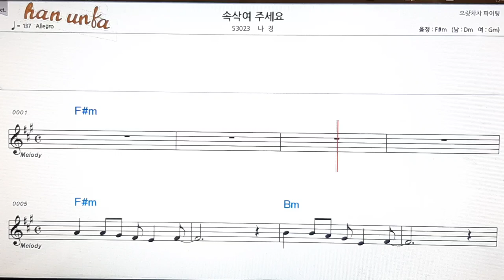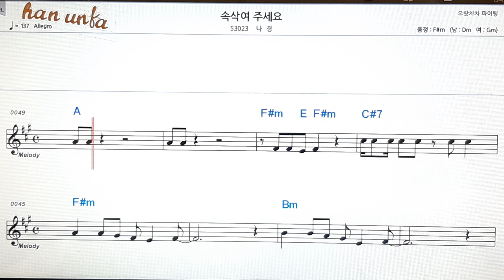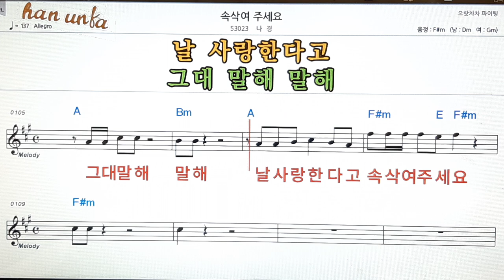속삭여 주세요/나경👍노래 반주, 코드 악보,가라오케💋Karaoke*Sheet Music*Chord*MR